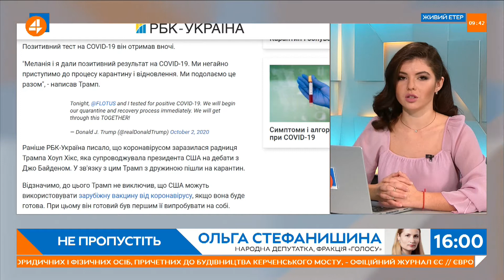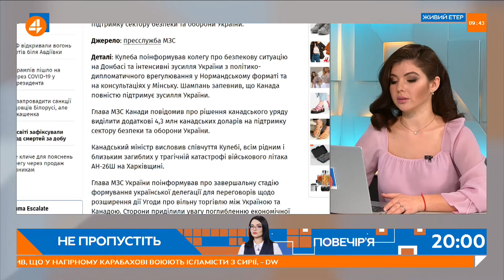Леонов: люди, які призначили Фокіна, мають понести відповідальність (2.10)